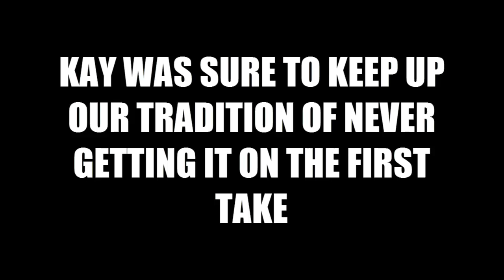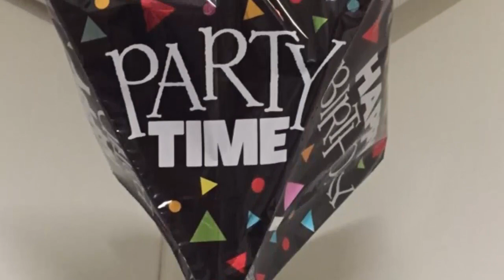The Balloon Story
Are the legends true?